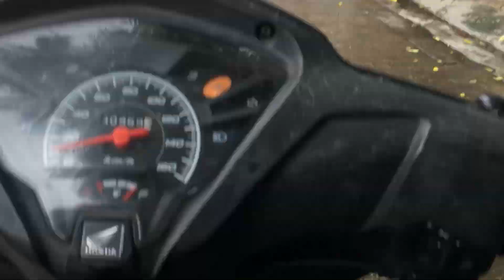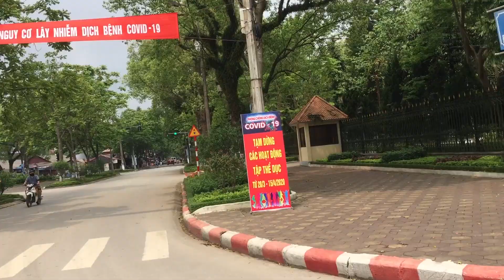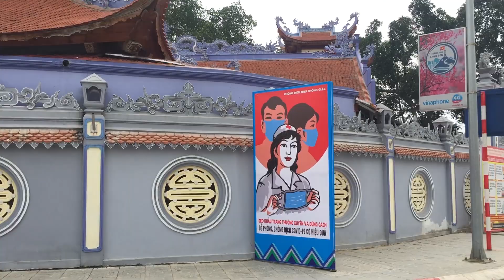14 ngày dãn cách xã hội đi chợ mua rau mua gạo mùa Cô Di